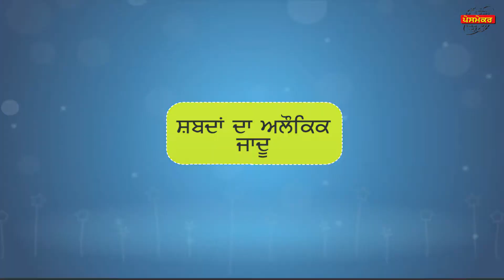Book 6 Chapter 9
Shabda  Da Alolik Chanan